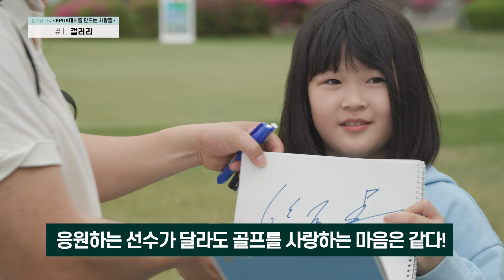[인터뷰다큐]KPGA대회를 만드는 사람들_EP1 갤러리편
KPGA대회를 만들고 완성시키는 수많은 사람들

그 첫번째 주인공 '갤러리'를 만나러 갑니다.